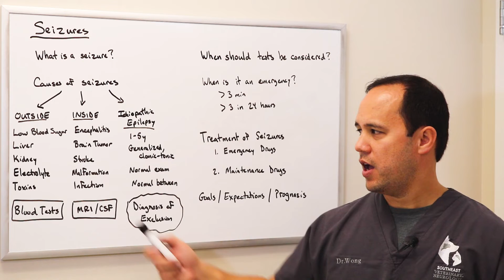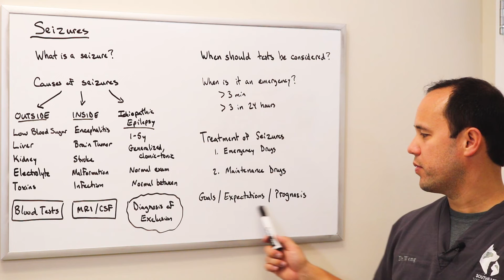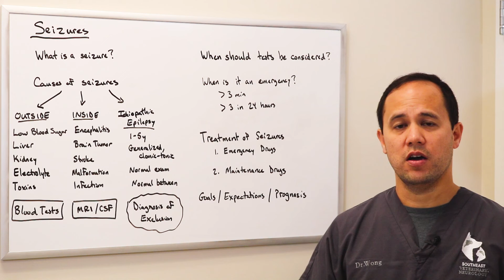Seizures in Dogs - Causes, Diagnosis and Treatment | Southeast Veterinary Neurology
A seizure is an abnormal burst of electrical activity in the brain. The cells that make up the brain, neurons, communicate with each other using electrical signals. A seizure is when there is too much electrical activity in the brain, all at the same time. When this happens, pets may fall on their side, may paddle their limbs, vocalize, urinate or defecate and salivate. Most seizures last anywhere from a few seconds to several minutes.

Have questions?

or visit